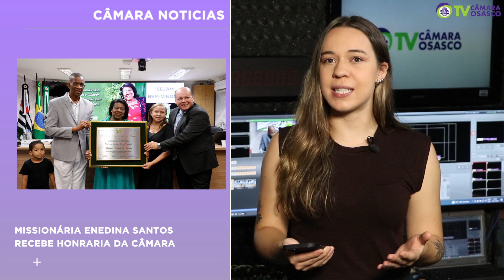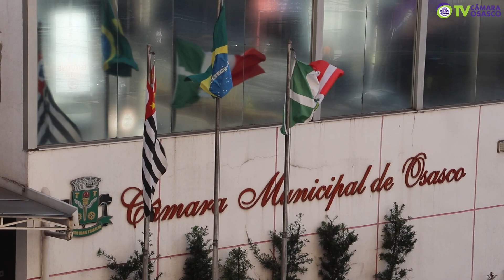Câmara Noticias 10/11/2023